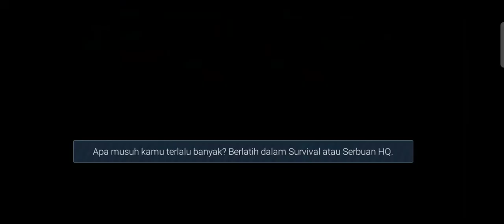Hack Modern warplanes dengan Lucky patcher versi 1.20.1 work online ✅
metode hack menggunakan aplikasi Lucky patcher dan apk modern warplanes original
pastikan ponsel anda sudah root atau bisa menggunakan virtual yang root.

modern warplanes apk 1.20.1
Lucky patcher new version

1.Hack modern warplanes
2.Unlimited money and gold
3.Unlimited boster
4.Unlock all planes
5.Active premium
6.Acktive PvP
7.Free shopping
8.Work online dan offline

join grup Facebook modern warplanes Indonesia

"selamat mencoba"
thanks gan..👍